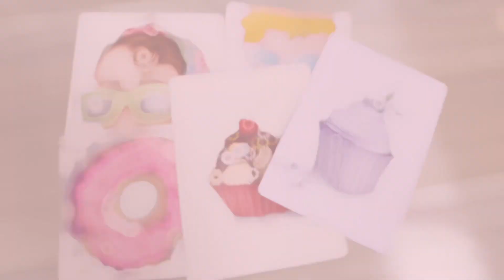PRETTY IDEA FOR DRAWING! TRY IT! 😋💗🌸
Support of the channel and purchase of materials for the video 😊:
Write ideas in the comments!